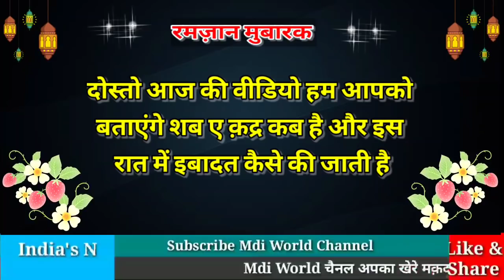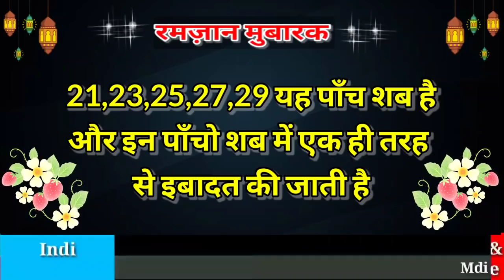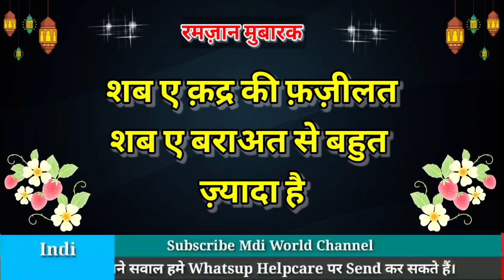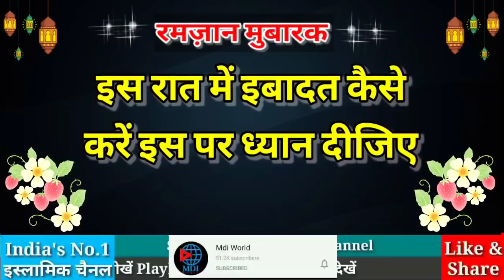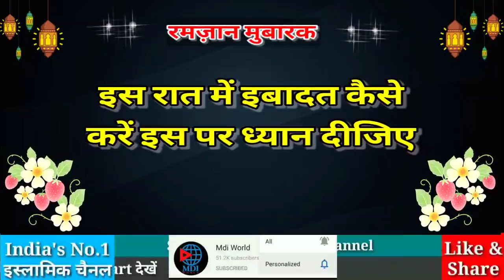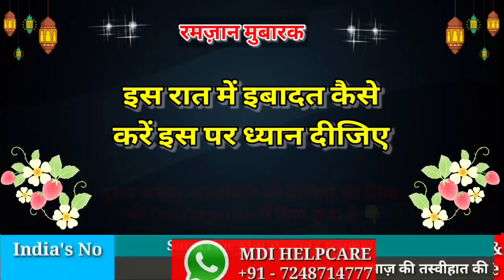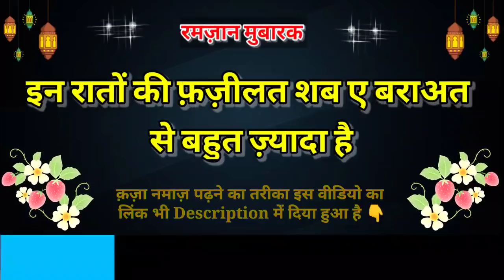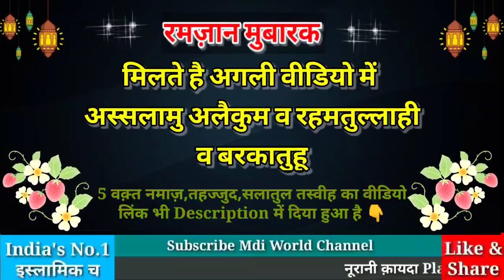शब् ए क़द्र | lailatul qadr | Mdi World | Anzar Ahmad | Namaz ka tarika